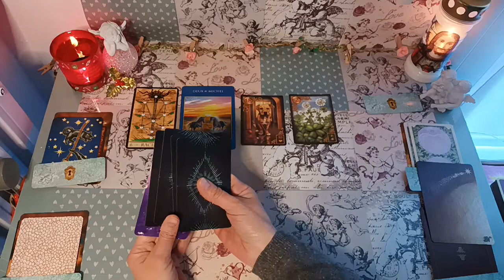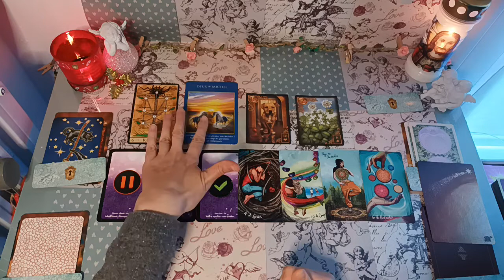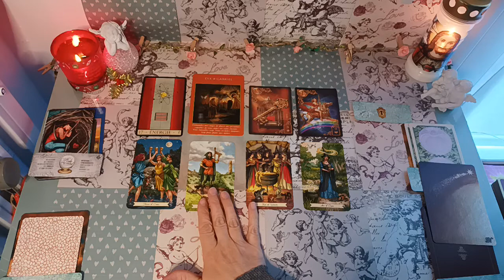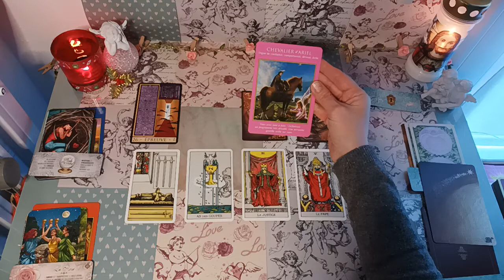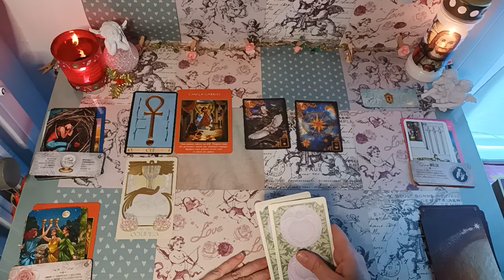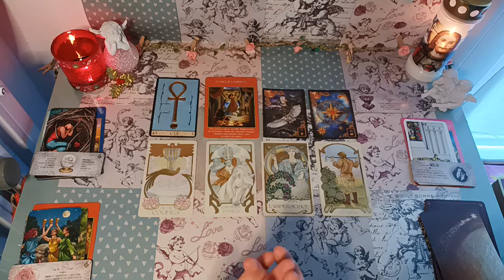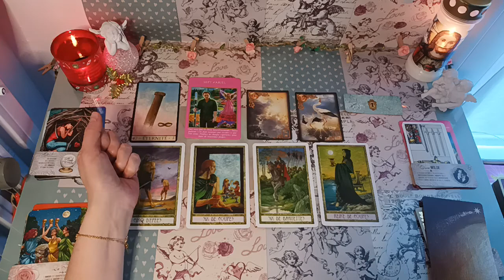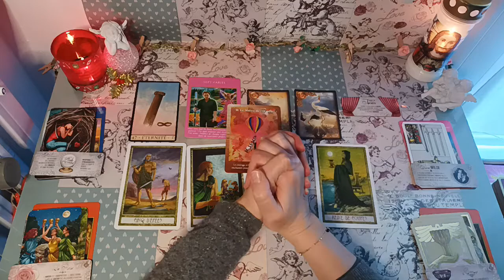POISSONS ANNEE 2022 - Amour, travail, famille, conseils et messages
Bonjour à tous, je m'appelle Magali, je souhaite partager avec vous les messages de l'univers à travers les tarots et les oracles divinatoires.
Je souhaite partager avec vous ma passion pour l'ésotérisme et la spiritualité.
Je vous rappelle que ces guidances sont générales, vous devez garder votre propre jugement, votre libre arbitre et adapter les messages à vos propres énergies. Les tarots et oracles vous donnent des clés, à vous d'ouvrir les portes qui vous conviennent.
Bon visionnage !

Jeux utilisés :
- L'Oracle de la Triade
- Le Tarot des Archanges
- Le Guilded Reveries de Lenormand
- L'Améthyste Love
- Le Light Seer's Tarot
- Le Tarot Histoires de Sorcières
- Le Rider Waite Tarot
- Le Tarot de l'Illumination
- Le Tarot des Druides
- Le Petit Oracle Victorien
- Les Portes Magiques de l'Univers